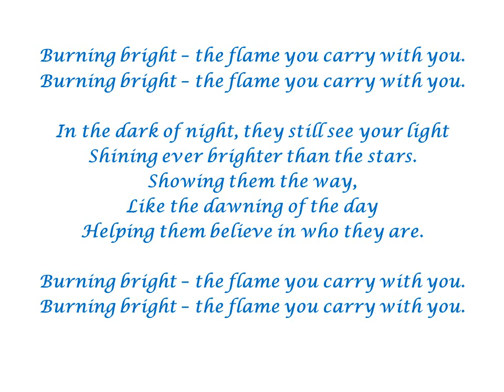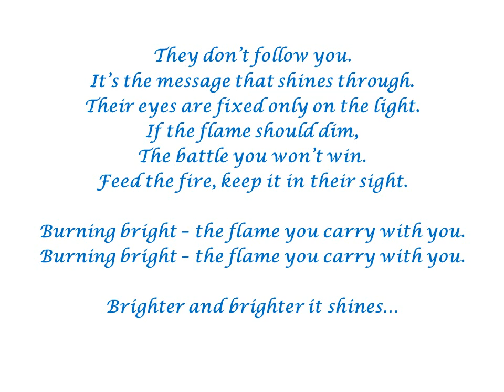The Flame Bearer by Ron Haeske - Book Title Song from Bernard Cornwell Last Kingdom Project